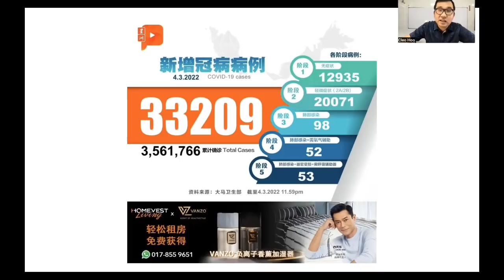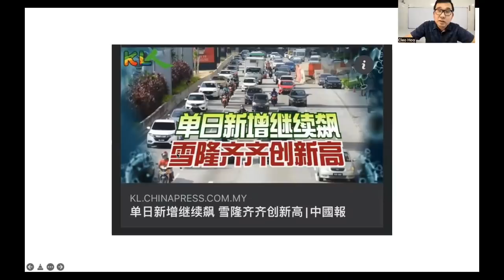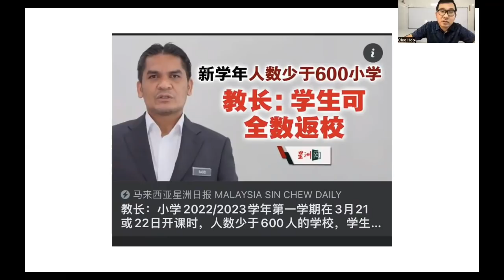【瘟疫人生】第289期 再次创新高！大马昨日新增33209例连续2天创新高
马来西亚已经连续两天数据创新高了！

谢谢🙏